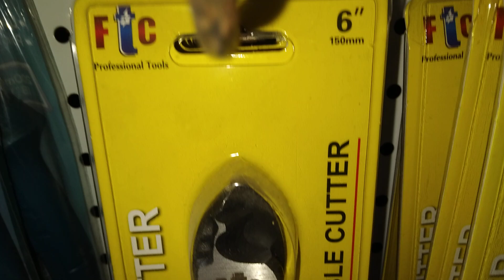Precision Ftc Cable Cutter Cutting Pliers 6" 8" 10" Heavy duty for Electrical tool Wire rope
Professional Cable Cutter
Precision forging of CR-V Chromium -Vanadium steel is adopte It is to Break steel wire in Seconds by cutting tightly.
The maximum shear is 4 mm for low carbon steel and 2.2 mm for medium carbon steel.
Feature:
Durable-make.It's very precise and saving effort for cutting vinyl coated or copper cable.
Cutting edges are sharp and precision machined to appropriate angle to cut the cables with ease.
Cutting Diameter : Ø 9 mm
Material:
Application: Cutting  vinyl coated or copper cable; Electrician; DIY
OEM、ODM: Available
Don't cut steel or ACRS.